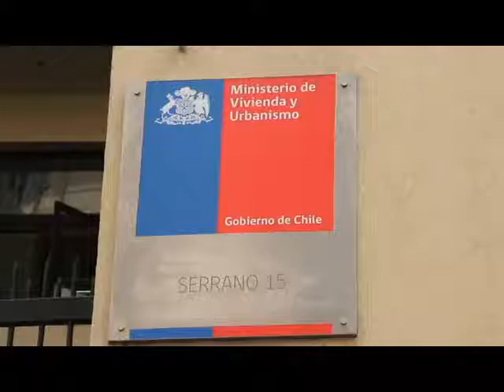Reunión Cores Ministro